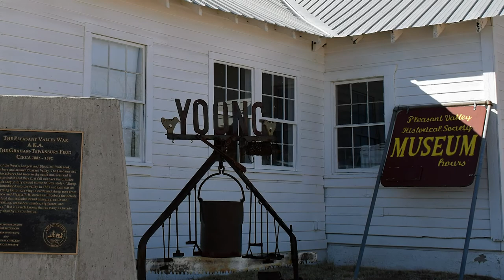Spontaneous Peace Live at Roosevelt Lake, Arizona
Spontaneous Peace is an instrumental that hopes everyone finds inner peace. Keyboards by my daughter Jasmin Aanensen. I play an Epiphone Les Paul Nightfall into a Dunlop Crybaby 535Q into a Digitech GNX4 guitar workstation over my backing tracks. Video and photos using a Nikon D5300.